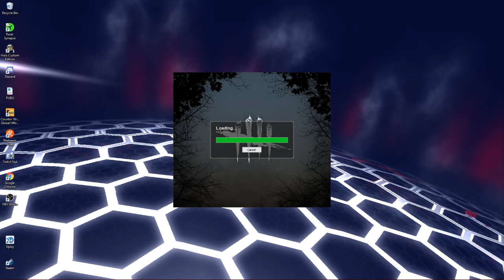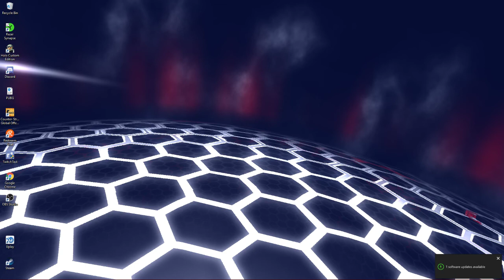Couple of CSGO matches then some Dead By Daylight